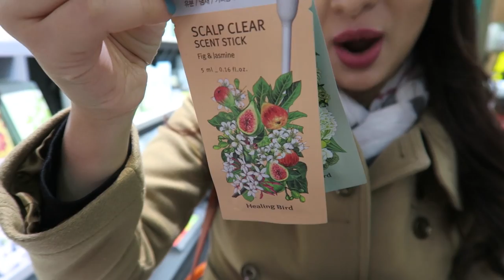Mia's Vlogs - Attending the Club Clio Event with Felicia (C&C)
Felicia (Coffee & Cashmere) invited me to hang out with her at the Pre-Opening of Club Clio's manhattan's store around Union Square. It is always fun and laughs hanging out with this girl! See what we picked up that night :P

What I was wearing:

Foundation - Estee Lauder Double Wear Cushion
Eyeshadow - Cargo Cosmetics Emerald City Eyeshadow Palette
Lashes - Koji No.8 Passion Cute
Lips - NYX lipliner nude pink
Nails - Dior

Coat - Burberry
Scarf - H&M
Rain boots - Hunter